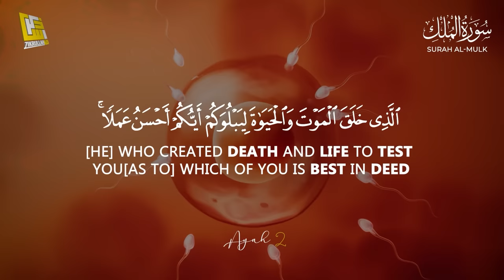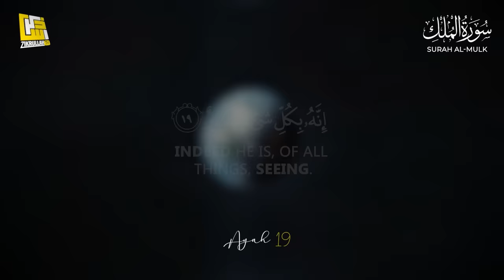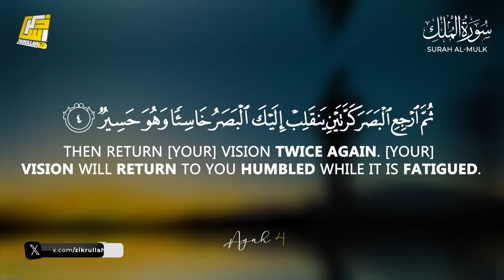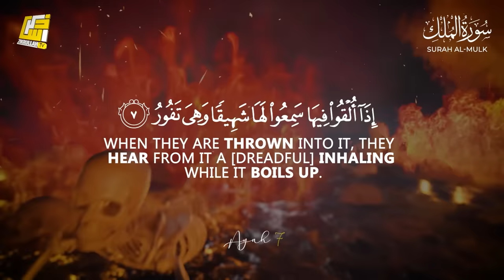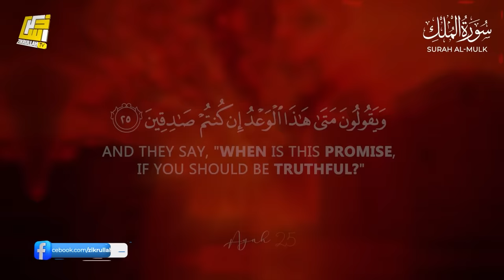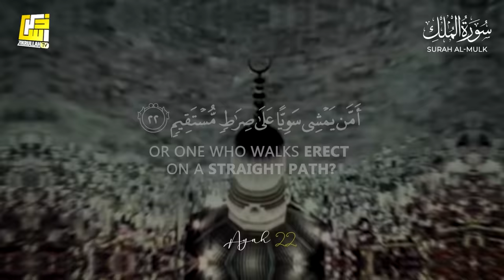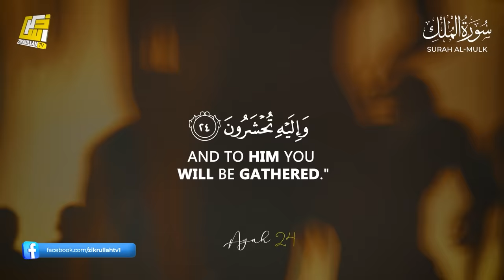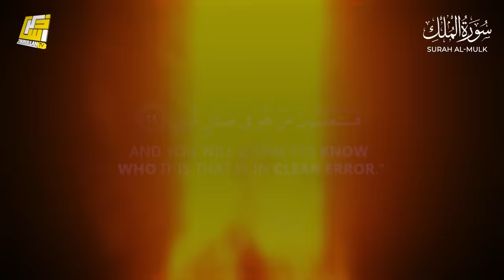Ramadan Special | Surah Al Mulk سورة الملك | Relaxing Heart Touching Recitation | Zikrullah TV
► Surah Al-Mulk
► Ayah: 1-30
► 67th chapter of the Qur'an
🎙 Zikrullahtv Studio